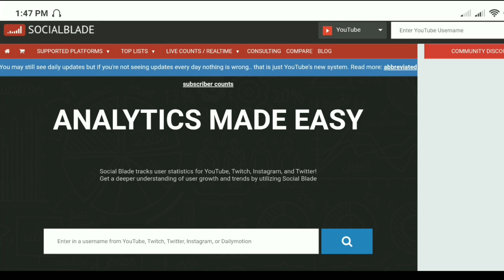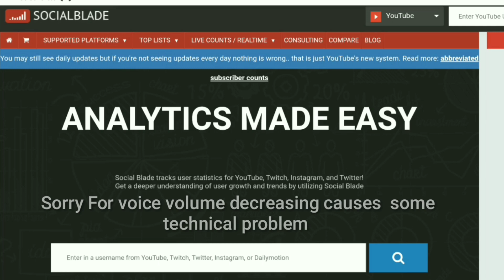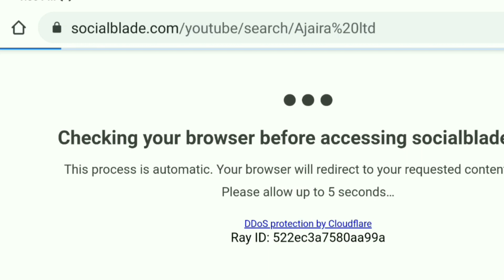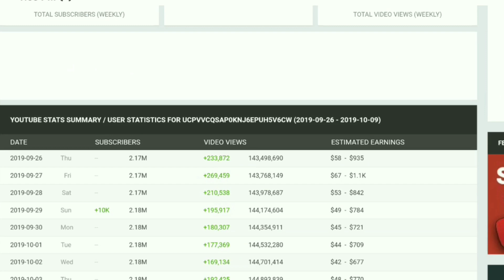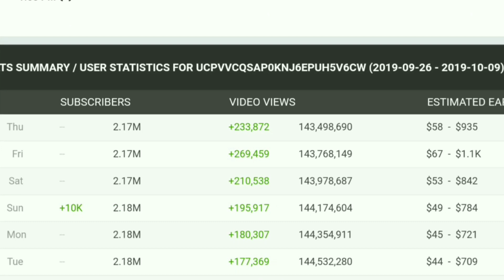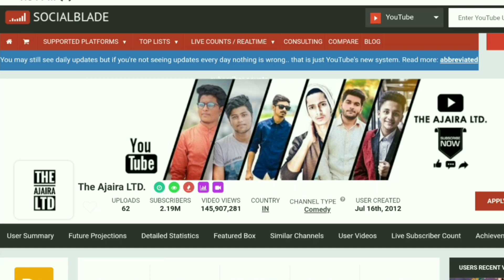Youtube Earning|Prottoy Heron Youtube Monthly income|The Ajaraltd earning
Hallow I'm  Aeysha Rupa
Content Creator : ASH MEDIA

How much earning prottoy heron at youtube  or how much monthly income ajaira ltd.all bangladeshi youtuber like prottoy heron tahseenation salman muktadir monthly income or youtube earning.prottoy heron new video...!

(Through My Eyes (Instrumental) by Mike Leite Creative Commons — Attribution 3.0 Unported — CC BY 3.0 Free Download / Stream Music promoted by Audio Library 🎵 Track Info: Title: Through My Eyes (Instrumental) by Mike Leite Genre and Mood: Pop + Bright License: Creative Commons — Attribution 3.0 Unported — CC BY 3.0)